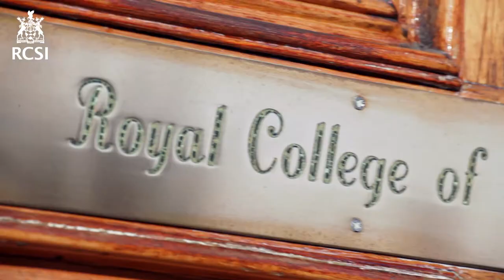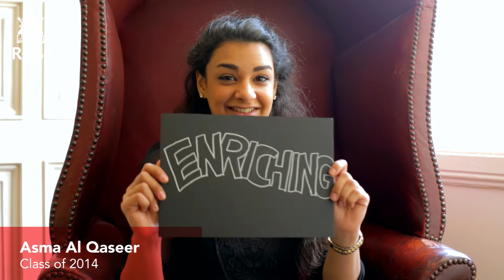We Are RCSI: Class of 2014 - Extended Version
RCSI's Class of 2014 will join an international network of more than 20,000 alumni working in 70 countries worldwide.

The inspirational video includes testimonies from highly successful RCSI alumni from Ireland and around the world, who speak about their experiences of RCSI and the advantages of attending a College with a diverse student base that retains strong links amongst its alumni after graduation. This network has opened up a wealth of career opportunities for the graduates. A variety of RCSI students also share their favourite memories of RCSI as well as their hopes for the future with viewers.
This video was made for the Class of 2014 and unveiled at the Conferring Dinner to congratulate the graduands and to inspire them on their career paths

We also challenged some students to sum up RCSI in just one word. Take a look to see which words they chose...